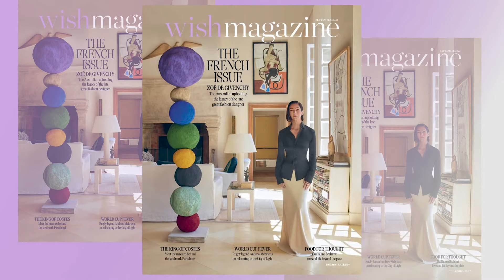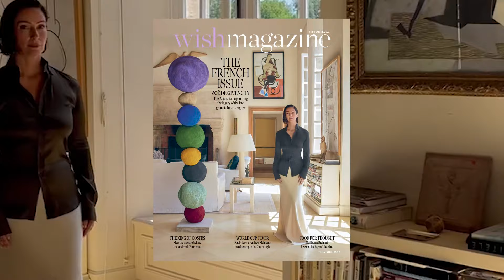Inside the Givenchy designer's holiday escape, Chateau du Jonchet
Melbourne-born lifestyle entrepreneur Zoë de Givenchy is not only a proud custodian of Hubert de Givenchy’s majestic Loire Valley estate Château du Jonchet, she is also championing his creative vision.

Read the full story in this month's edition of WISH Magazine, available in The Australian on Friday. ✨